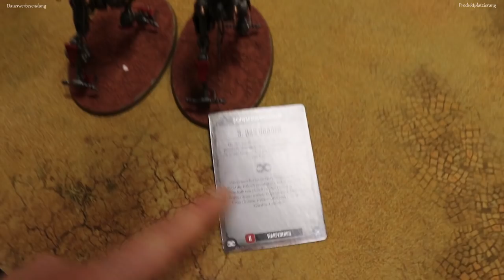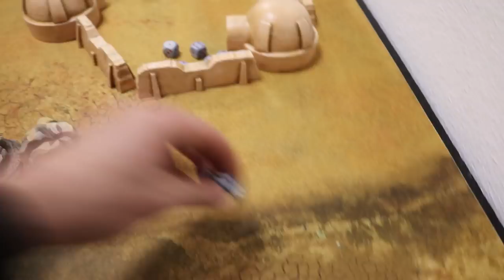Einmal gegen Alles (40k) - Tyranids vs Adeptus Mechanicus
Warhammer 40k Battlereport - Tyranids vs Adeptus Mechanicus